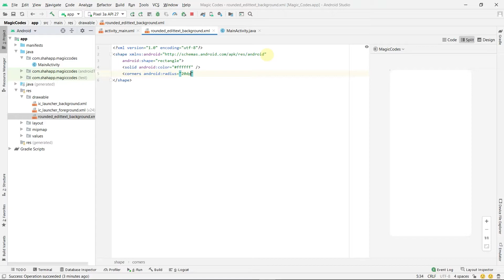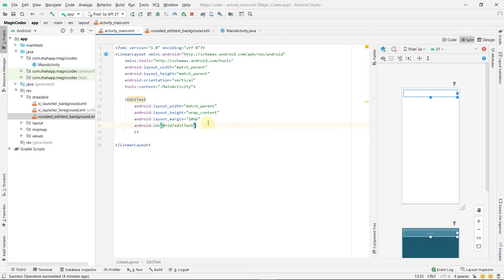how to round corners of edittext in android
In this video, we learn how to round corners of edittext in android. We create a drawable in android and set stroke, corners, padding and solid properties and use this drawable as background in edittext.

how to round corners of edittext in android Video Chapters:
00:00 app preview
00:11 write method for round corners of edittext in android
01:09 using method round corners of edittext in android
01:20 run the app

Hi, welcome to my android learning channel. In this channel I upload videos to help you learn android programming. To create android apps that shown in videos, I used android studio program. My name is Amir and I hope that this android learning channel can help you to learn android and solve your android programming problems.
If you use Magic Codes to learn android programming, you can learn basic, essential and advanced android programming. You learn how to design layouts in android studio; you learn about Java and Kotlin programming; you learn to create android apps: from moment you create a new project in android studio to moment you publish app in google play; you learn about properties of xml layouts; you learn to use outside libraries; you learn to use google maps and google admob in android and a lot more, so subscribe now to help me keep going.